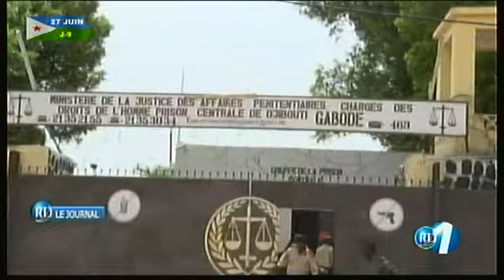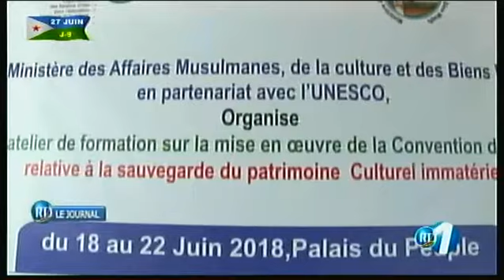RTD : Edition de 15h du 18/06/2018